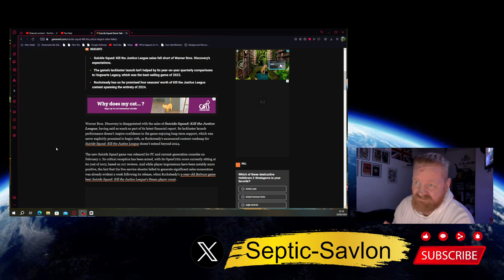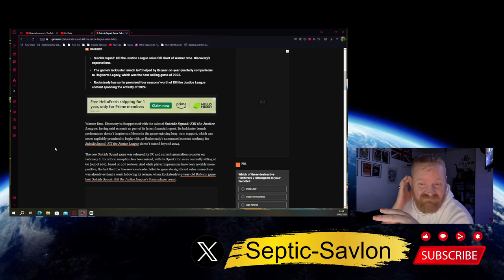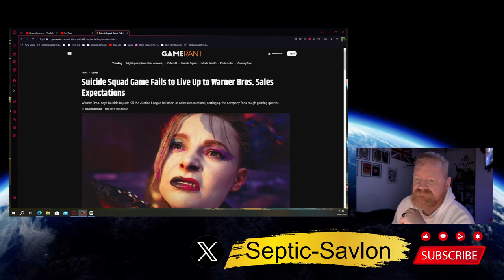Suicide Squad: Kill the Justice League...... FLOPS!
Warner Bros. Discovery is disappointed with the sales of Suicide Squad: Kill the Justice League, having said as much as part of its latest financial report. Its lackluster launch performance doesn't inspire confidence in the game enjoying long-term support, which was never explicitly promised to begin with, as Rocksteady's announced content roadmap for Suicide Squad: Kill the Justice League doesn't extend beyond 2024.

The new Suicide Squad game was released for PC and current-generation consoles on February 2. Its critical reception has been mixed, with its OpenCritic score currently sitting at 60 (out of 100), based on 107 reviews. And while player impressions have been notably more positive, the fact that the live-service shooter failed to generate significant sales momentum was already evident a week following its release, when Rocksteady's 9-year-old Batman game beat Suicide Squad: Kill the Justice League's Steam player count.